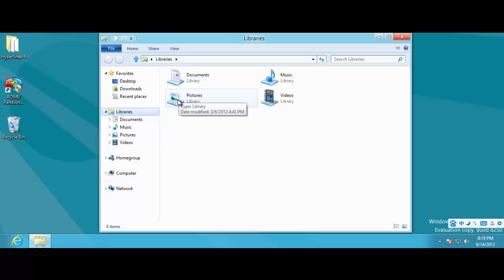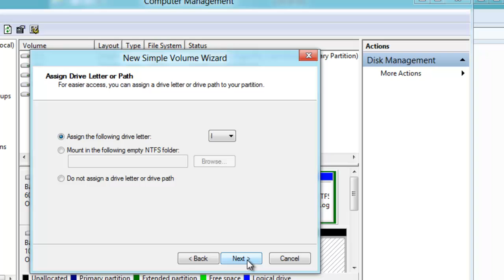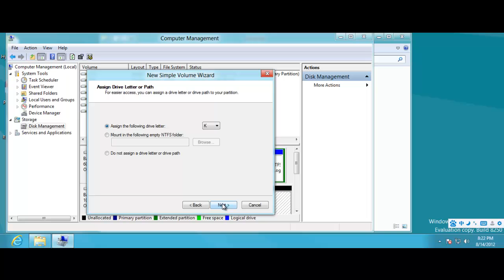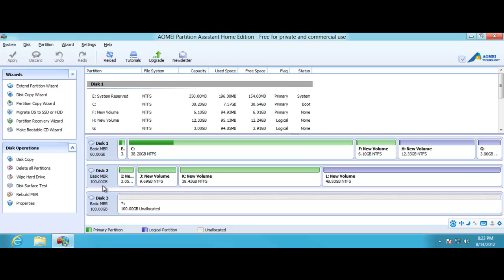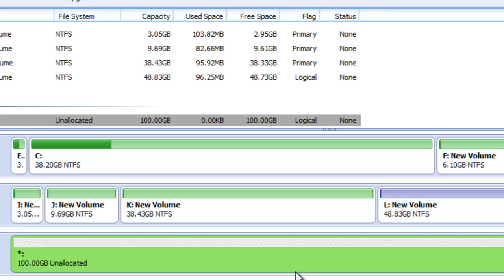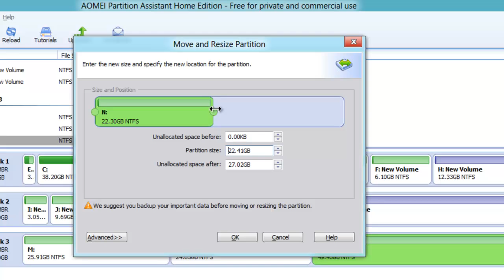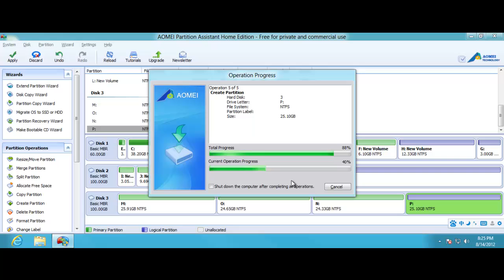Partition Windows 8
This video mainly introduces how to partition a hard disk for Windows 8 with Windows built-in Disk Management and AOMEI Partition Assistant. Disk Management mainly employs the functions of shrinking and creating; while AOMEI Partition Assistant employs the functions of splitting and resizing. You can know better by watching this video.